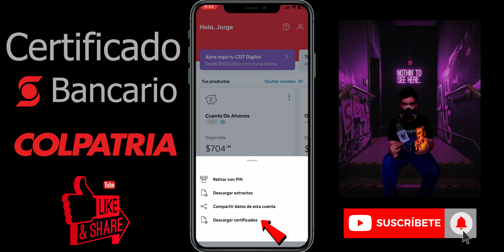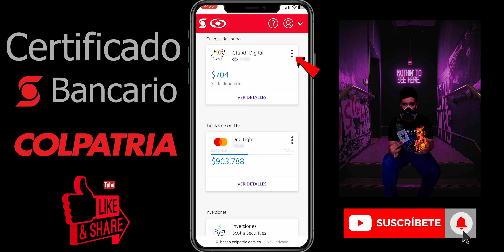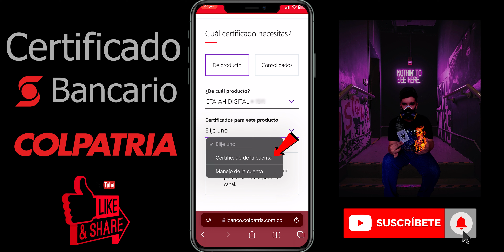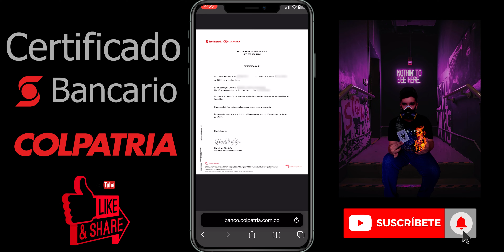Como DESCARGAR CERTIFICADO BANCARIO COLPATRIA en 2024 ✅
Certificado bancario colpatria en 2024, te enseñare como descargar certificado de cuenta colpatria de forma facil, rapida y efectiva para tu trabajo, pago de salarios o solicitudes de extractos bancarios.

EQUIPO QUE USO:
Cámara Principal
Micrófono de Cámara
Micrófono de Solapa
Auriculares Inalámbricos
Memoria Cámara SD
PC Procesador
Tarjeta Gráfica
Teclado Mecánico
Mouse Gamer

Imágenes y Videos recopiladas:
📷 Colpatria & Lozanojk

👊Si llegaste hasta aquí me has alegrado el día 👍